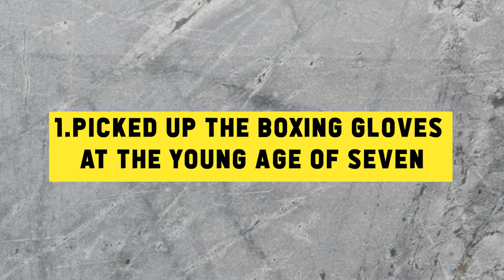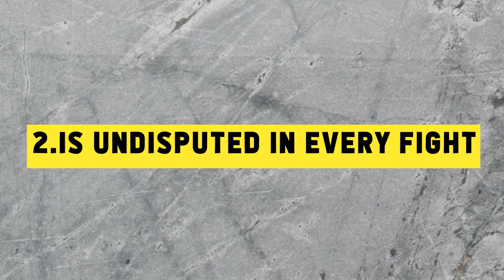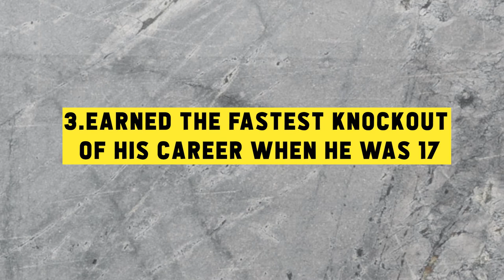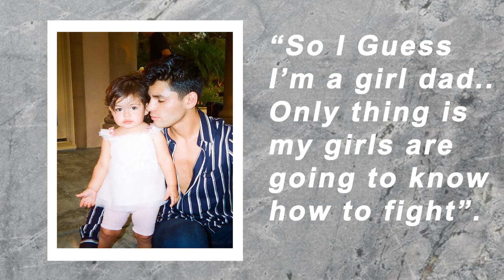Things You Never Know About MMA star Ryan Garcia | Stats & Reviews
Everything You Need To Know About MMA star Ryan Garcia
Best known for defeating his opponents by knockout within the first two rounds, Ryan Garcia is a 23-year-old American professional boxer who holds WBC interim lightweight title. The Mexican-American boxing star may be short in height but not in confidence. Garcia is currently ranked as the world’s third-best active lightweight by The Ring magazine. He also became a 15-time national amateur champion and amassed an amateur record of 215-15. While we know his activities in the ring, there’s a lot we don’t know about Ryan. So, today we bring you a video with some interesting things about the undefeated fighter.

Audio credit:
Track Name:Crazy
Composer:Patrick Patrikios

Track Name:Broken
Composer:Patrick Patrikios

Track Name:New Day
Composer:Patrick Patrikios

Track Name:Drop
Composer:Anno Domini Beats

Track Name:Getaway Powder
Composer:DJ Freedem

Track Name: Don't Ya Bite Now
Composer: Dan Lebowitz

Track Name:Tuath Dé Dunsany
Composer:Jesse Gallagher

Welcome to Player wiki. Your one stop for all things about Sports. Enjoy the latest news in the Sports world.